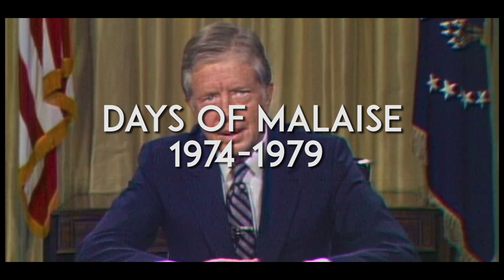Days of Malaise 1974-1979